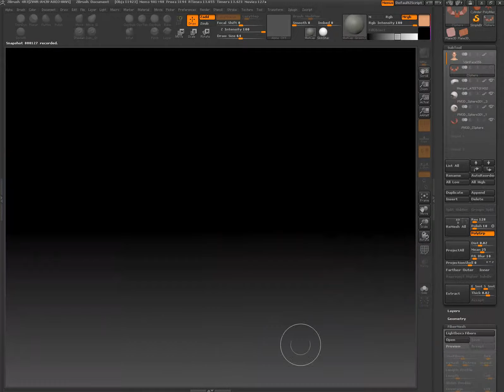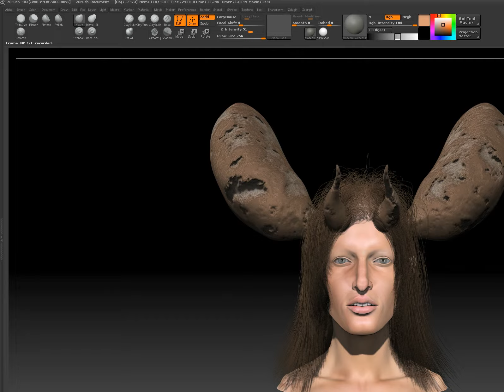Zbrush 4 r3 Bust of a female sculpt and polypaint time-lapse part 2